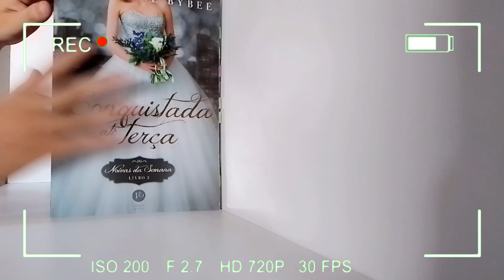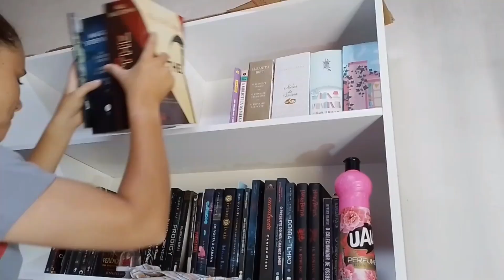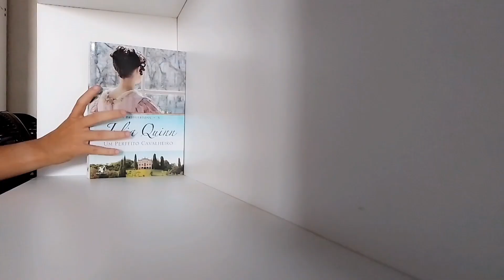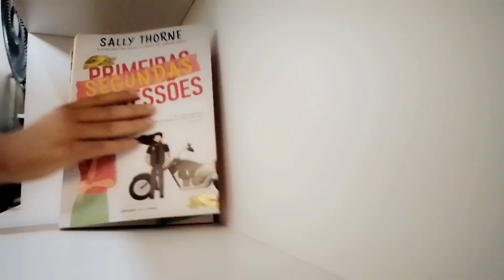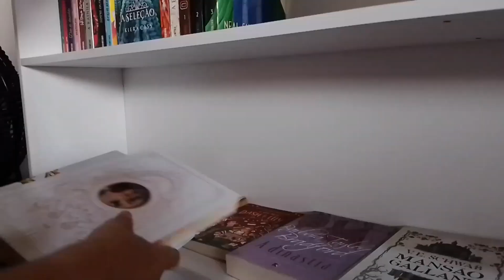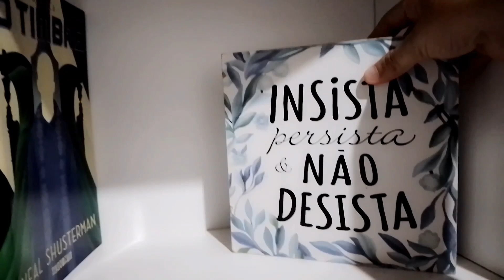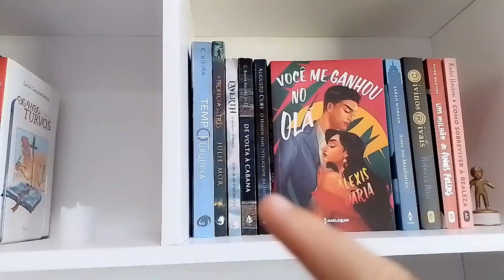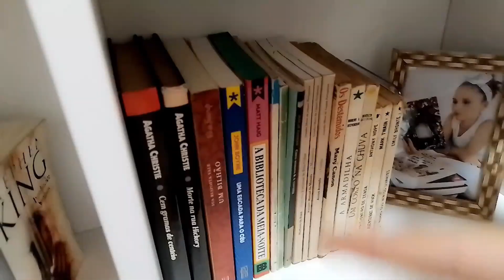FAXINANDO E REORGANIZANDO a minha estante | Josy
Olá, leitores e leitoras. Tudo bem? Vamos comigo limpar e organizar meus livros na estante? Dessa vez, a organização é por editoras. Espero que gostem de todo o vídeo.